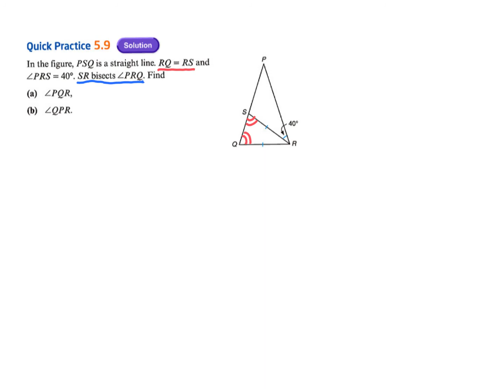7 Quick Practice 5.7 - 5.9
Isosceles Triangles